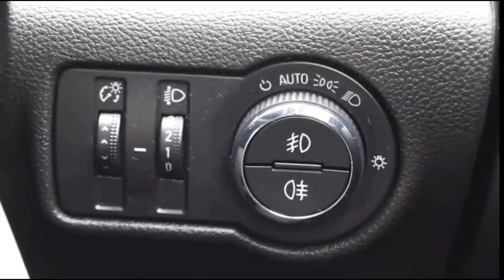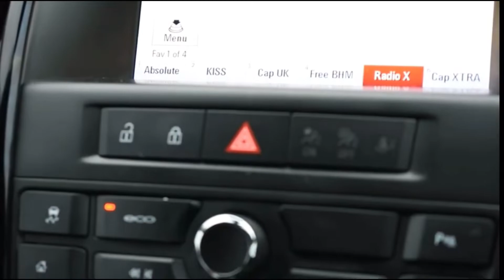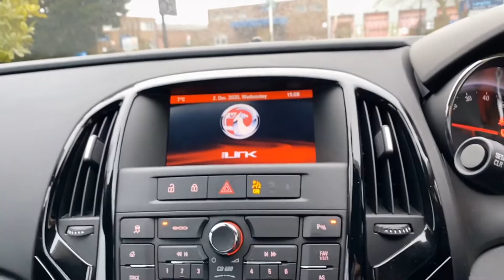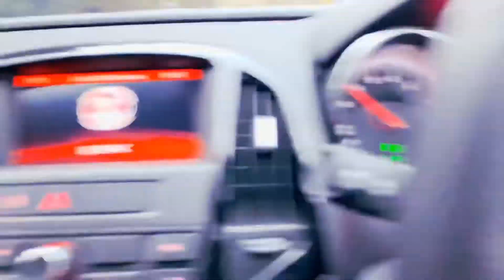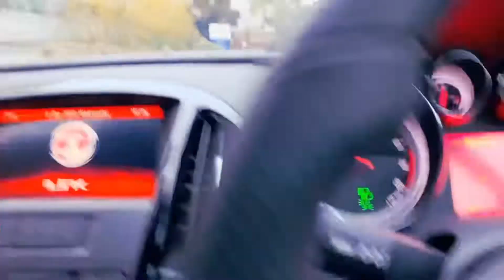TKI TEST DRIVE MOBIL BARU (Baru diambil)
Test drive mobil baru (Mobkas), beberapa bulan yang lalu the TKI dapet sebuah kecelakaan kecil yang mana mengakibatkan airbagnya keluar dan asuransi membayar uang kerugian untuk membeli mobil yang sesuai dengan harga mobil itu. Nah jadi nombokin sedikit jadilah beli mobil dengan model yang sama tapi keluaran lebih baru di banding yang lama.